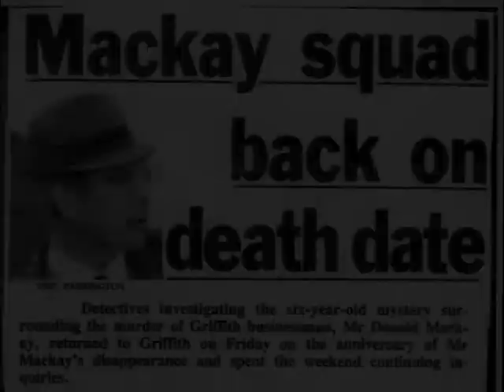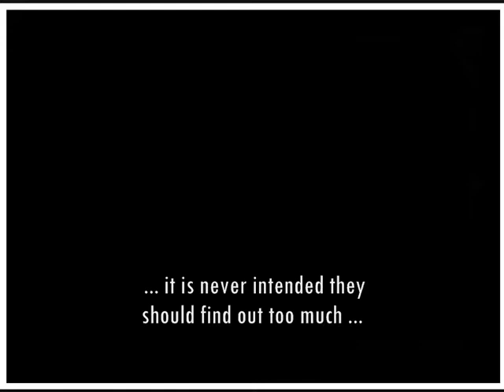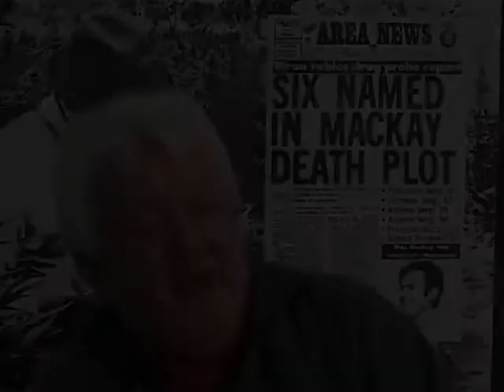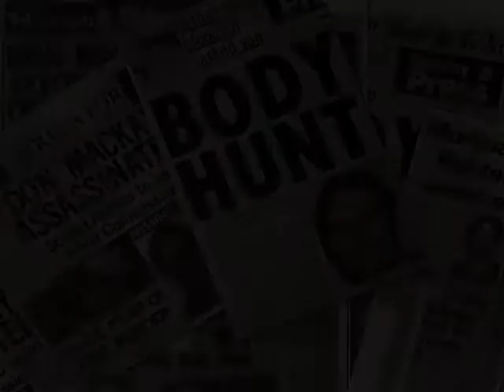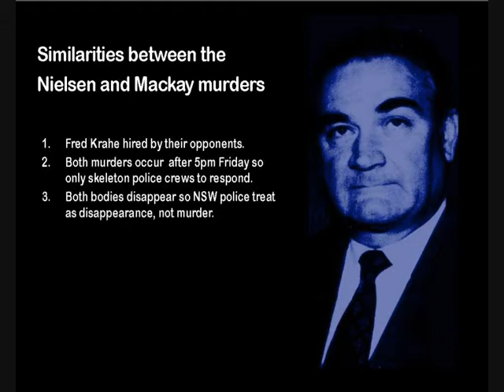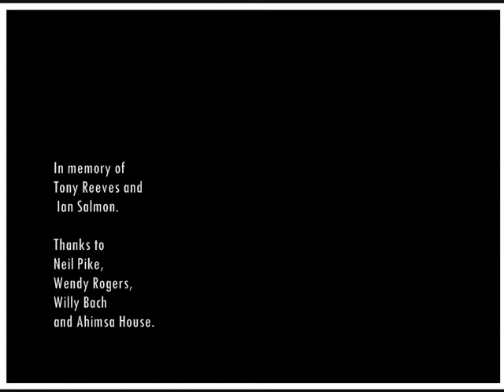3dmm2014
Who killed Don Mackay? (pt 3) Getting away with murder.
Tony Reeves, author of Mr Big and Mr Sin, on Fred Krahe, the rackets he ran in the NSW police force, his role as advisor to the Australian press, and his role in the murder of Juanita Nielsen.